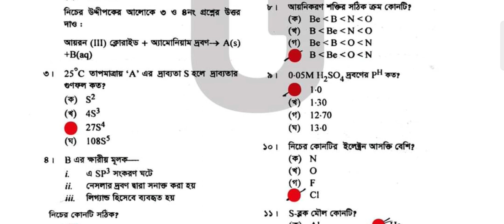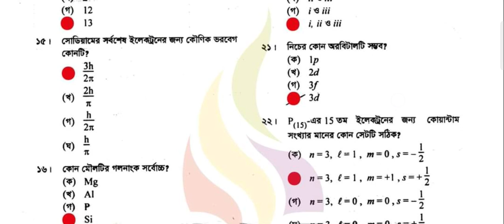Alim Chemistry 1st paper Question Solution 2023।Madrasha Board chemistry 1st paper mcq solution 2023